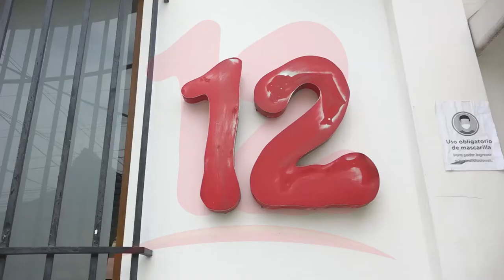Embargo es un intento por silenciar y sacar del aire a Canal 12, denuncia Relator CIDH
Relator para la libertad de expresión asegura que embargo a Nicavisión es un intento por silenciar a Canal 12.